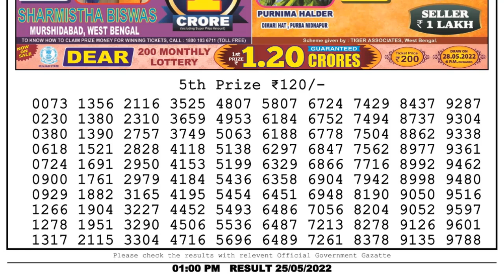Dear Lottery Sambad 1pm today 25.05.22 Nagaland State Lottery Result